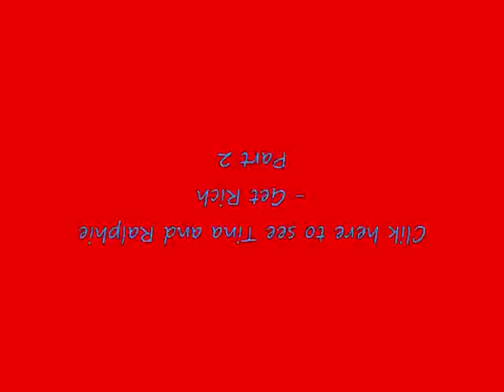Tina and Ralphie - Get Rich part 1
Tina and Ralphie get rich and i won't say anthing else.